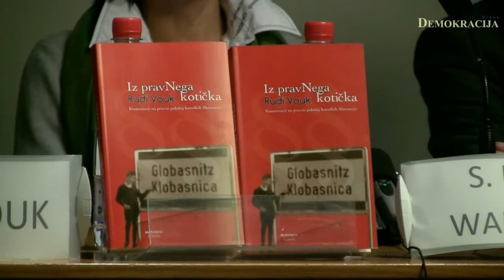Okrogla miza - Koroški Slovenci in Republika Avstrija (4.del)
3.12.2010, Ljubljana; Mohorjeva založba Celovec in Klub koroških Slovencev v Ljubljani sta organizirala okroglo mizo z naslovom 'Koroški Slovenci in Republika Avstrija'. Svoje poglede na to tematiko so predstavili: dr. Tamara Griesser-Pečar, dr. Vladimir Klemenčič, Rudi Vouk, Sonja Kert-Wakounig in Nanti Olip, ki se je dogodka udeležil namesto službeno zadržanega Valentina Inzka. Okroglo mizo, ki se je odvila v literarnem klubu Lili Novy v Cankarjevem domu, je povezoval Janez Stergar.